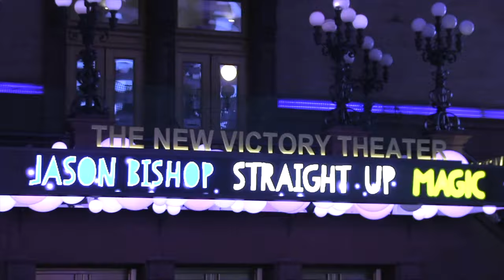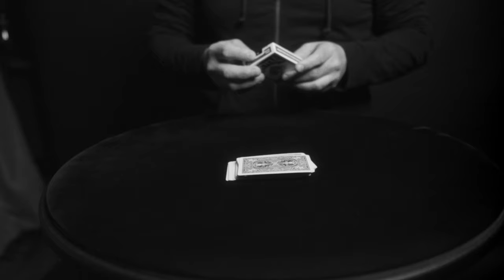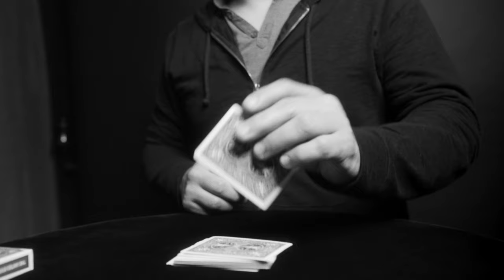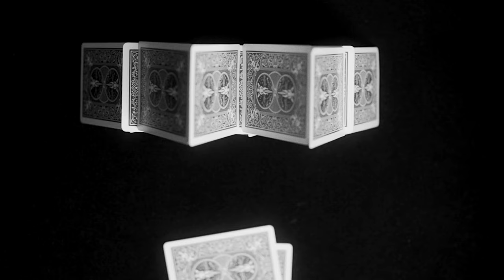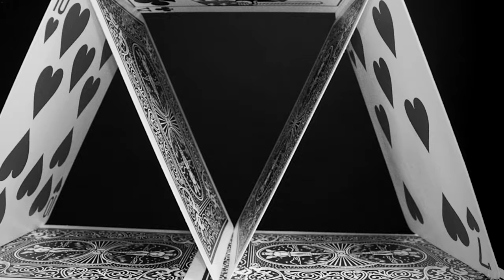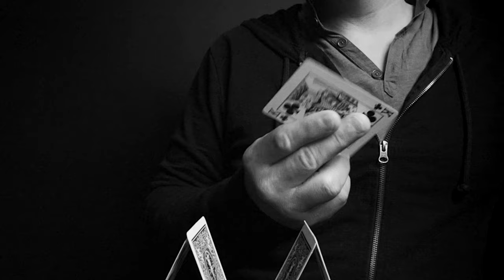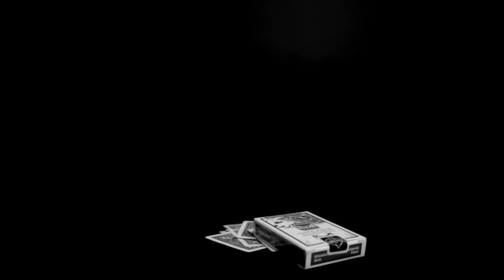BEST IMPOSSIBLE CARD MAGIC!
To the John Mayer song "Walt Grace's Submarine Test, January 1967" I perform my version of Angelo Carbone's magic trick "On Edge", a completely impossible piece of card magic.

This was inspired by my time working on my show runs in New York City at the New Victory Theater.

Comment if you know what 798.3 is. FYI, it’s actually 793.8.